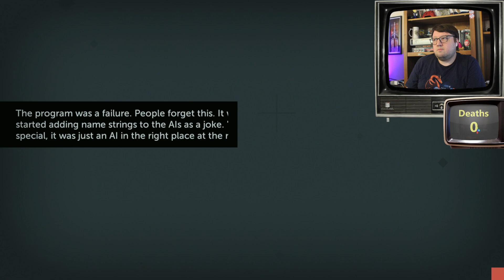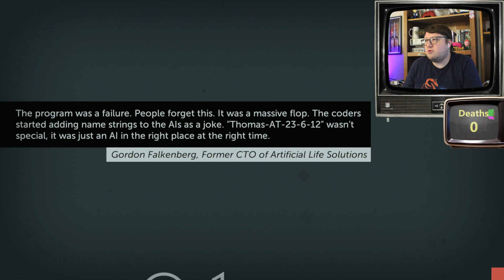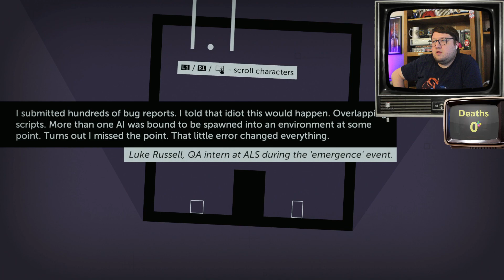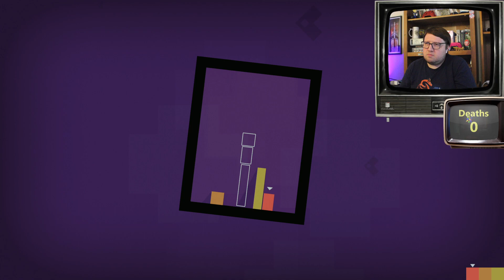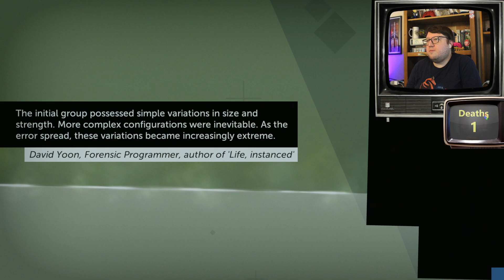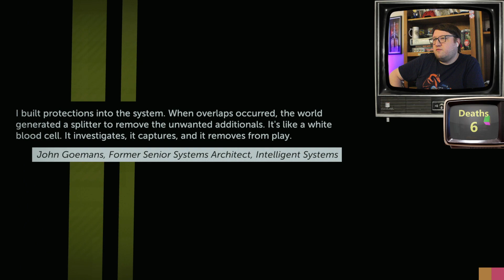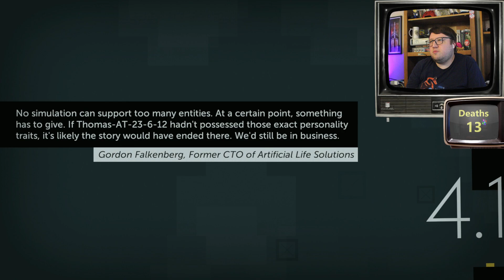1st Playthrough - Thomas Was Alone Full Game Walkthrough | Part 1: Levels 0-3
This is my very first playthrough of Thomas Was Alone! I'm on a mission to beat 100 video games every year since 2020, and I usually either play the newest releases or go back and pick up franchises I've missed out on over the years. What game should I play next?